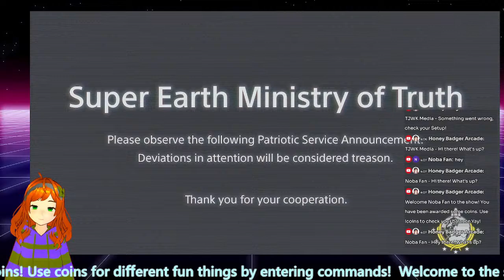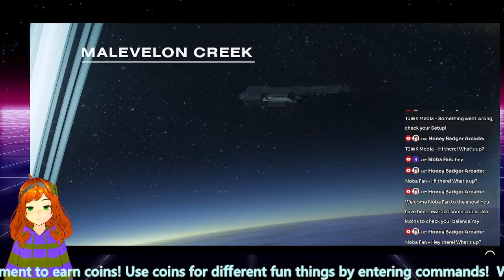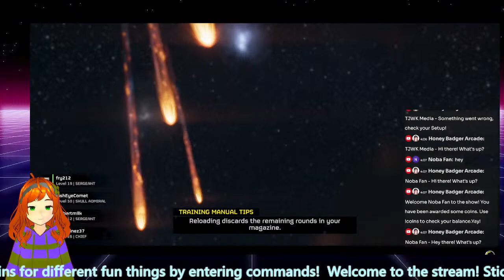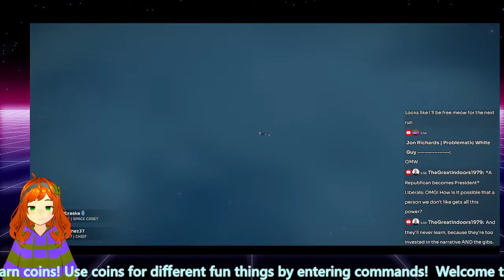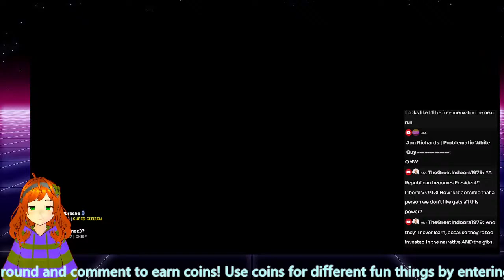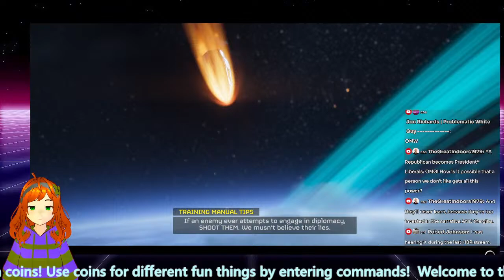Helldivers 2 Managed Democracy Stream | Honey Badger Arcade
You lose it here, and you're in a world o' hurt!

Have you ever watched the anonymous soldiers of a sci-fi movie get obliterated by aliens and thought to yourself, “I could do better”? Helldivers 2 is Arrowhead Game Studios’ invitation to brave players dying to experience the chaotic fun of facing seemingly impossible odds.

For the uninitiated, Helldivers 2 is a full sequel that maintains the 4-player cooperative essence of the 2015 top-down PS4 entry, while adding modern over-the-shoulder third-person gunplay and deeper customization options.
This is the Honey Badger Radio gaming channel!

Welcome and come hang out, we play video games, talk about current events and all from a men's issues perspective. Culture matters, so let's build one!

If you are a gaming nerd, TTRPG nerd, writer, artist or other type, or maybe you're just a curious viewer, come and stay a while!

Now we have Arcade Machine to join us, come say hi!

Playing some of the most triggering games of their time! Come check us out!

Welcome to the stream! Stick around and comment to earn coins! Use coins for different fun things by entering commands!

Talk to @ArcadeMachine by spending 100 coins!

!damage - 50,
!awshit - 50,
!noice - 50,
!cry - 50,
!died - 50,
!heretic - 50,
!wtf - 40,
!nice - 30,
!language - 30,
!rero - 80
!MinecraftDied - 50
!respect - 50

Follow me on X: @BadgerArcade